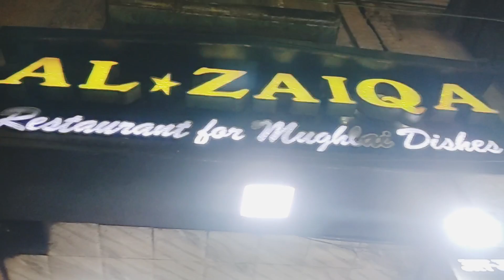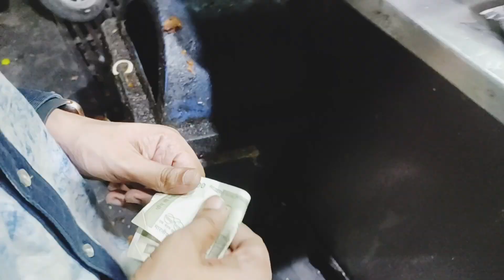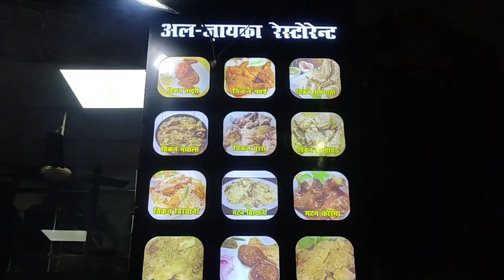AL - Zaika Non Veg Vlog | Lucknow Chicken | Non Veg Special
@TARUNKEVLOG Lucknow Famous Non Veg🍗🍗🍗